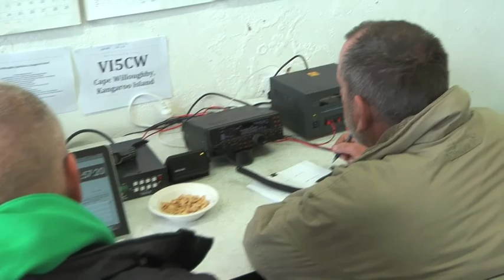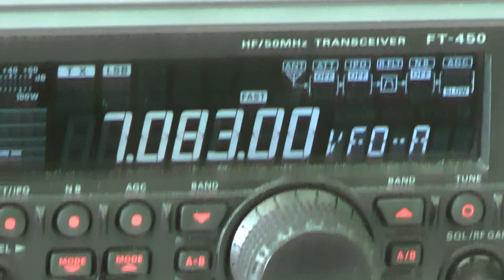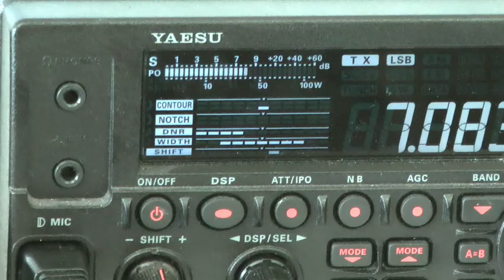Mark VK5VW & Paul VK5PAS operating as VI5CW from Cape Willoughby, Kangaroo Island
Mark VK5VW & Paul VK5PAS, operating as VI5CW, from the Cape Willoughby lighthouse, on the easternmost point of Kangaroo Island, during the 2012 International Lighthouse & Lightship Weekend (2012).  Over 500 QSO's were made over a two & a half day period with this special call sign to celebrate the 160th anniversary of South Australia's oldest lighthouse and the 15th anniversary of the ILLW.